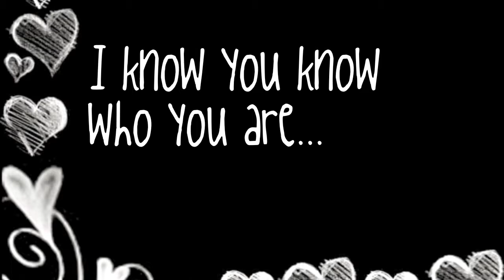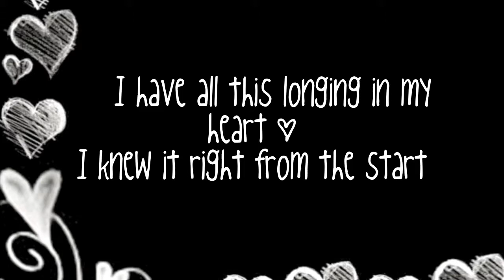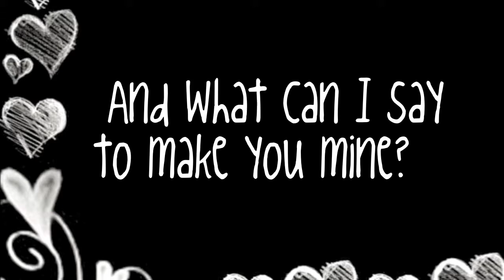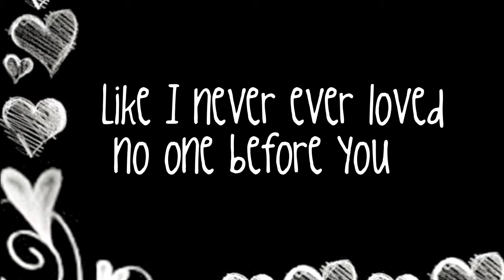Pretty Boy Lyrics